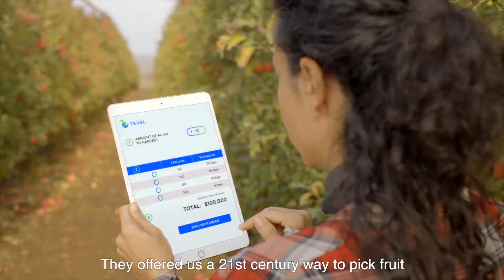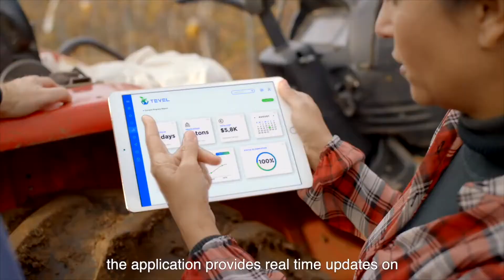Tevel Aerobotics autonomous robotic flying fruit pickers